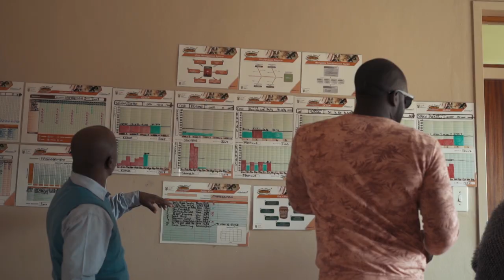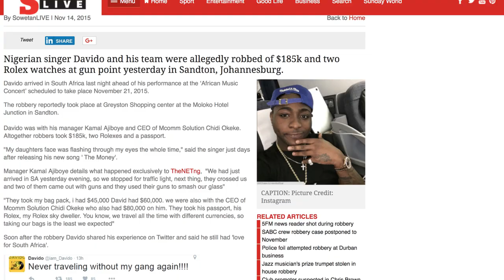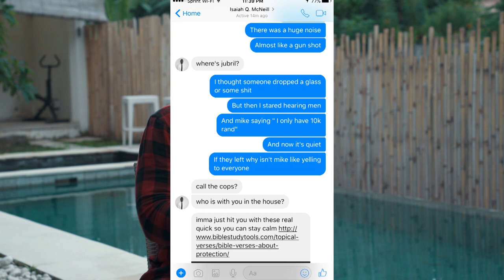Robbed at Gunpoint in Johannesburg, South Africa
I never thought I would wake up in bed to a gun at my face. I thought that sh*t only happens in the movies.

I travel the world to highlight the beauty in places that might not often be shown. I really want to show the world how beautiful Africa is as a continent. It is the blood that runs through my veins.     Before I go any deeper, I just want say that Jo’burg is not all of Africa.

I got love for South Africa and I met so many dope people. It’s unfortunate because I never intended to release negative media on any destination, let alone, a place in Africa. I’ve felt compelled to do so because first of all, I create content as if I am making it for my friends and I want people to have a good time and be safe doing so.

I am glad that in a situation like this, I am not sponsored and I don’t have to make some canned ass response or not even talk about it. I would feel bad about putting people who follow me in danger without knowing all the details.

There is so much beauty in this place but this devil is alive here as well.

Sorry for all the doom and gloom in this post but this was my reality for Jo’burg and it’s worth sharing my very real experience of it so that others can be aware and take even more precautions if they choose to travel that way.

If you have questions about robbery you ask on my IG I will answer what I can.

You can hear in the below Vice documentary saying, “Private security is bigger than the police and army combined.”